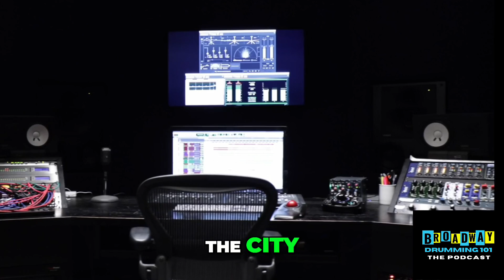How I Met Music Mentor and Landed a Gig A Story of Connection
When you subscribe for only $10 a month, you will receive behind-the-scenes access to the life of a musician who makes a living on Broadway through YouTube videos, bi-weekly podcasts, and articles on what you need to know.

Skyler Fortgang is a talented drummer, percussionist, producer, keyboard programmer, and music director based in New York City. He is currently the drummer for "The Great Gatsby" musical.

Skyler has played in numerous Broadway, Off-Broadway, touring, and regional theater productions. His recording credits span a wide range of genres and include collaborations with artists like Cristina, The Other Lovers, Skylar Pocket, Kathleen Elle, Andre Molina, and more.

A versatile musician, Skyler excels in drumset, hand percussion, mallet percussion, and classical percussion, with a special focus on musical theater percussion and drumset performance.

In addition to his percussion skills, Skyler has significant experience in music direction and conducting. He is proficient in industry-standard performance software such as Mainstage and Ableton.

Skyler holds a Bachelor of Music degree in Percussion Performance from Mason Gross School of the Arts at Rutgers University, where he studied under Joseph Tompkins, Javier Diaz, Kyle Zerna, and Mike Truesdell.